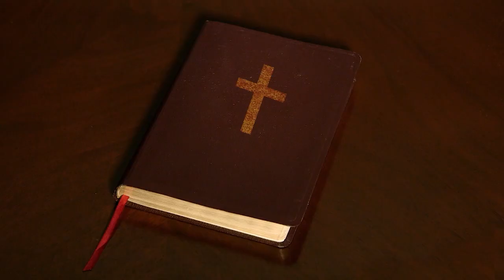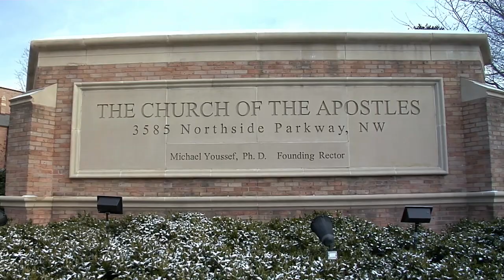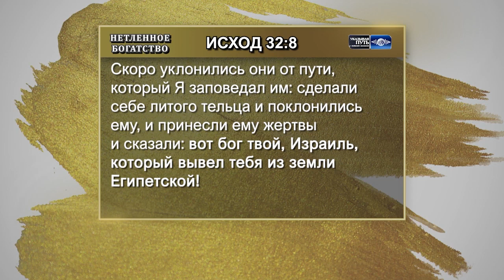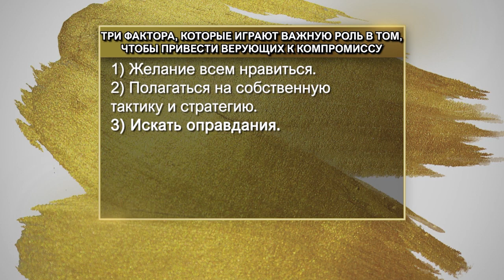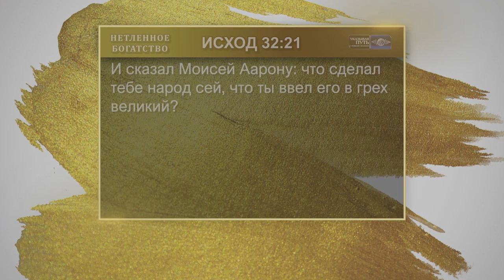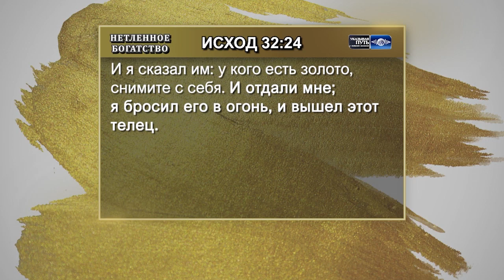НЕТЛЕННОЕ БОГАТСТВО. №12 «Указывая путь» (2101)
Бог дал мужчинам и женщинам возможность выбрать либо золото мира, либо славу Бога. Пастор Майкл Юссеф молится, чтобы ваш вопль сердца к Богу звучал как: «Господь, я достаточно долго не слушался Тебя. Дай мне силу отказаться от своего золота ради Твоей славы».